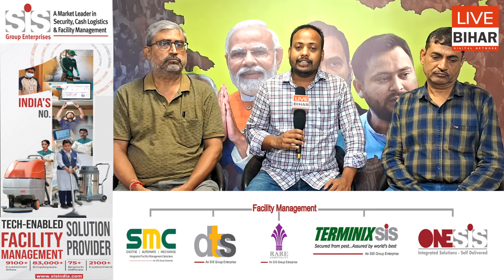चिराग और पारस के बीच दिलीप जायसवाल ने खींच दी लकीर, चुनाव की तैयारी में श्याम रजक, तेजप्रताप खुश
Live Bihar Digital Network